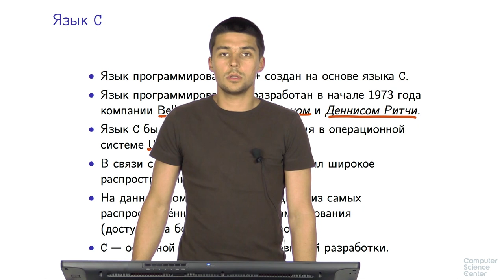Программирование на языке C++ - 1 урок. История языка C++